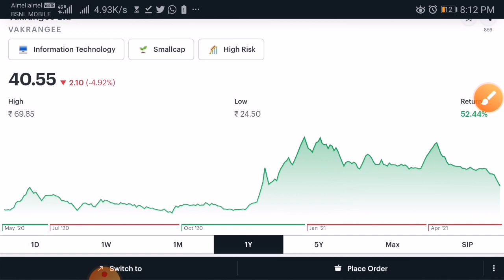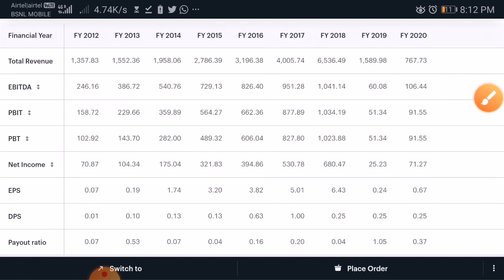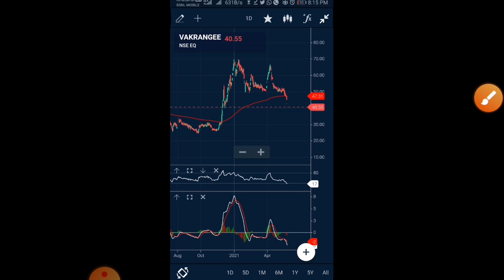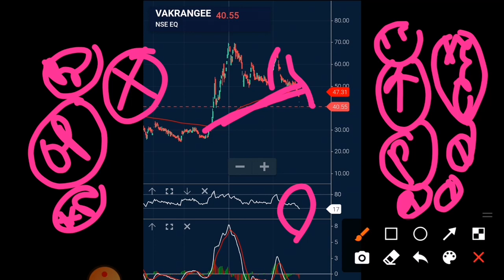vakrangee stock latest news vakrangee share latest news vakrangee share vakrangee latest news